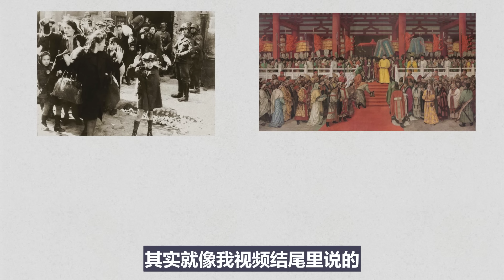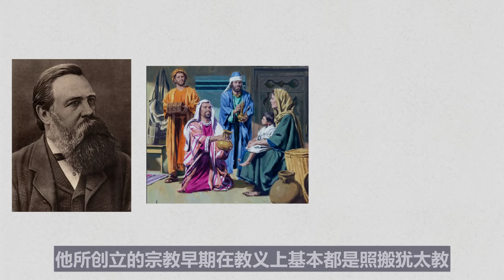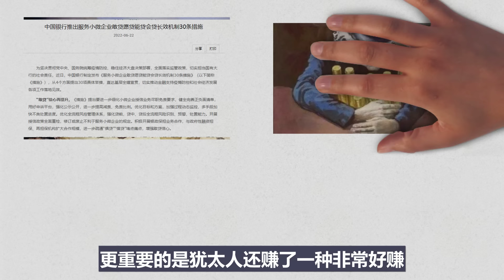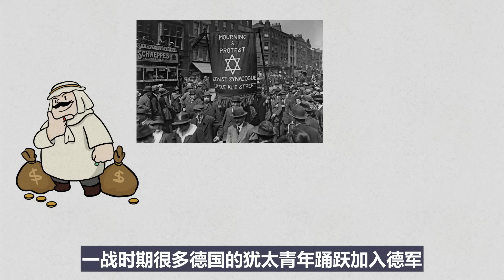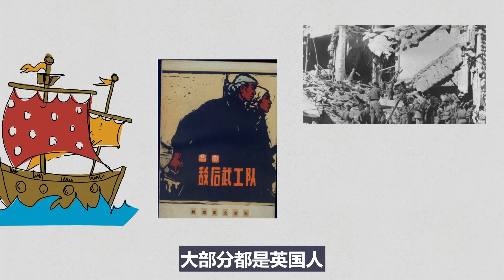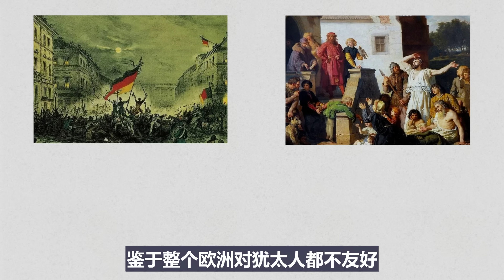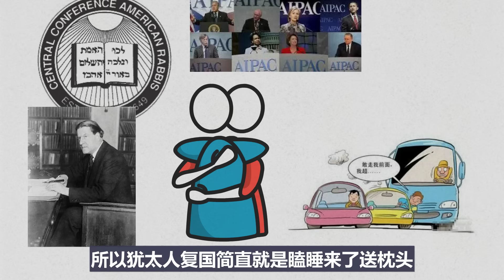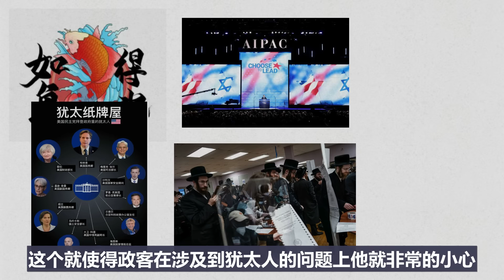【小岛浪吹】为什么犹太人被针对？为什么美国背刺英国也要帮犹太人